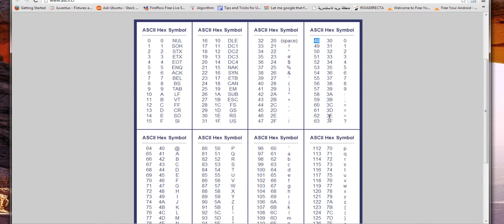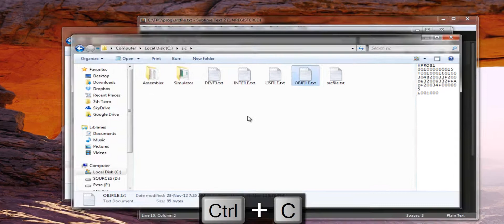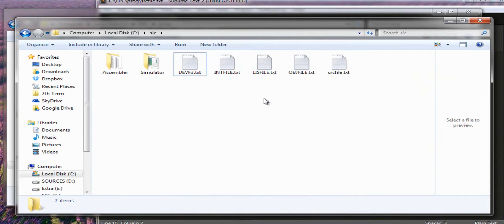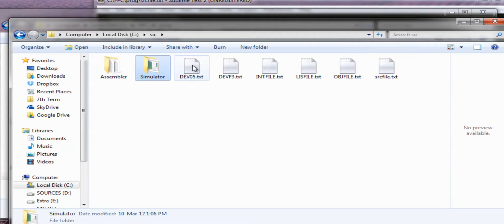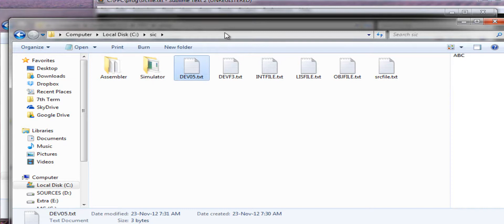Systems Programming Tutorial # 5 Part B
In this tutorial we will learn how to use subroutines and how to handle output devices.

Quality: A minimum of 480p is recommended.